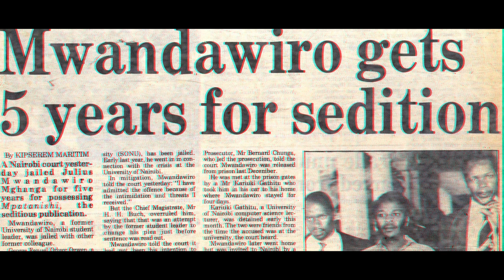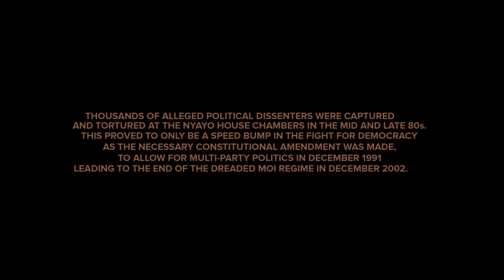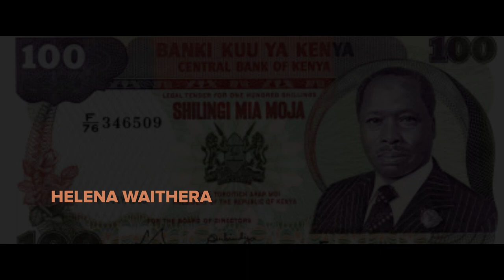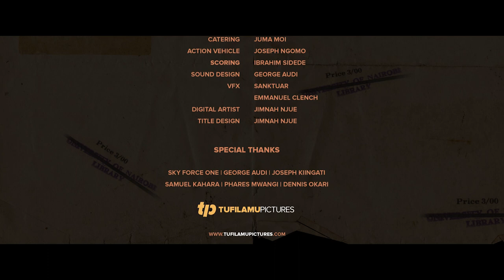1988 A Short By Tufilamu Pictures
1988 tells the story of a politically critical period in Kenya's history during the one-party rule. It sets the precedence of Kenya's emergence from that to the multi-party democratic system we appreciate and are accustomed to today.

Special thanks:
"Kenya nchi yangu" original score in loving memory of the late Kakai Kilonzo.
"KothBiro" cover, as done by Fionah James.